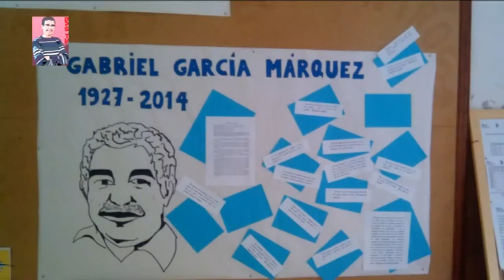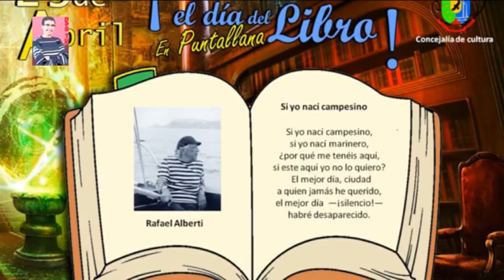Informativo Puntallana - Abril 2014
Los servicios informativos de Puntallana se centran este mes de abril con la Semana Santa más intensa jamás contada en esta casa. DPSTV ha podido ofrecer en directo un acontecimiento único en el archipiélago, Los Galanes, jóvenes que corren en los alrededores de la Iglesia de San Juan Bautista de Puntallana gritando ALELUYA. Aparte de nombrar otras noticias, hemos dedicado parte de este informativo a las tradiciones de la Semana de Pasión.